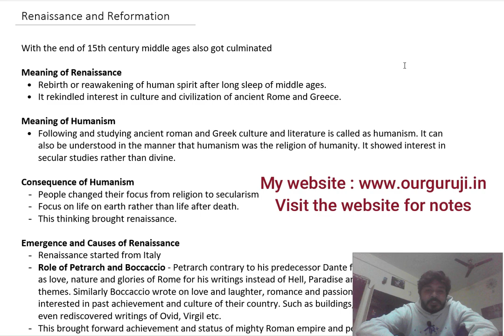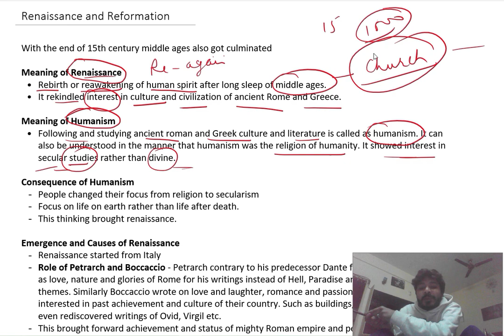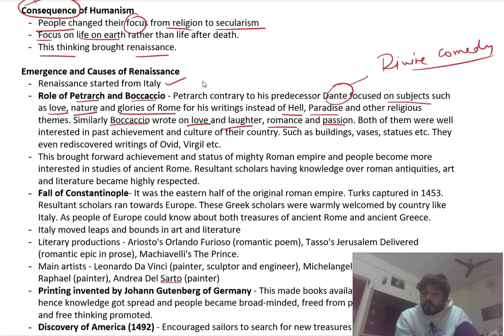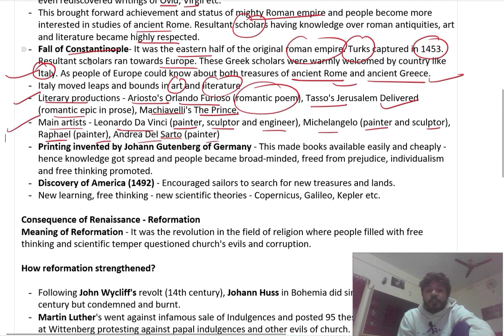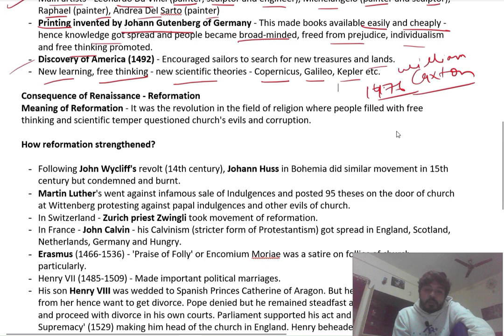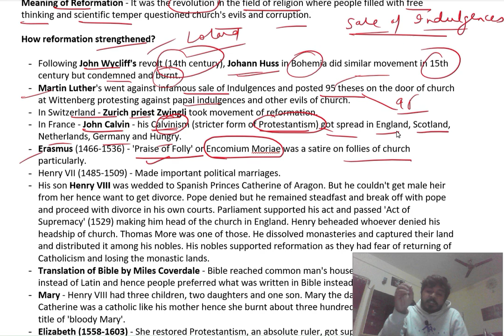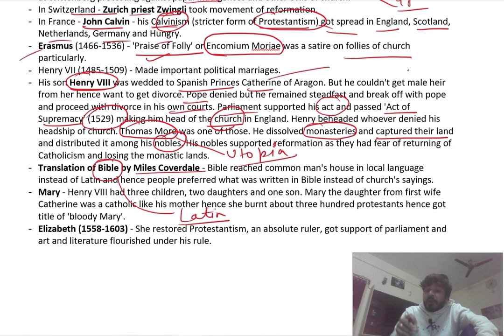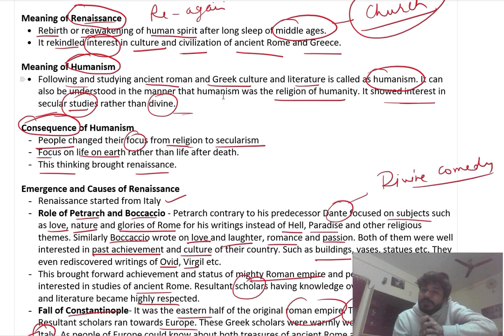Renaissance and Reformation: Causes and Consequences || History of English Literature || Our Guruji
Hello Students ! Today we will study renaissance and reformation. I hope this video clears your all doubts about these two very important topics.